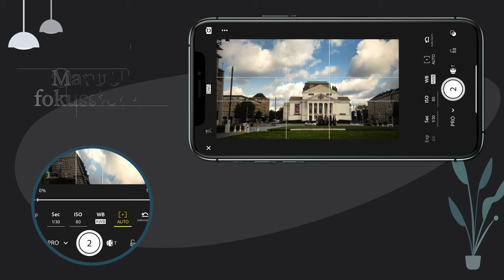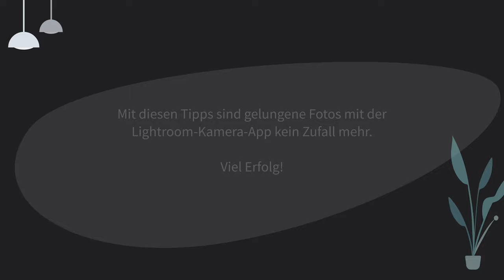5 Tipps für gelungene Fotos mit der Lightroom-Kamera-App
Die beste Kamera ist immer die, die man dabei hat. Und welche Kamera ist öfters dabei als die in dem eigenen Smartphone.

Lightroom CC für mobile Geräte beinhaltet neben der Bildverwaltung und -bearbeitungsfunktionen auch eine Kamera-App. Mit dieser App kannst Du die Fotos direkt in dem DNG-Format speichern, so dass Du alle Bearbeitungsfunktionen von Lightroom nutzen kannst.

In diesem Video gebe ich dir 5 Tipps, wie du gelungene Fotos mit der Lightroom Kamera-App machen kannst.

finden.